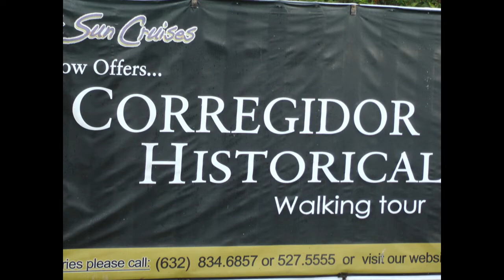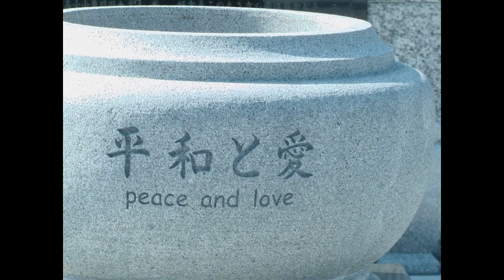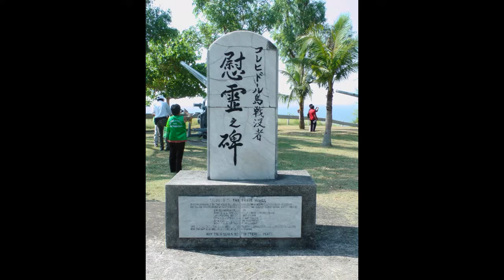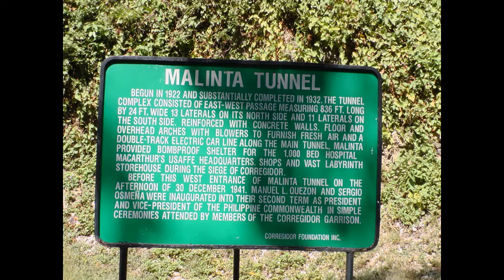Corregidor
An island located at the entrance of Manila Bay, Philippines. It is the largest of the islands that formed  the harbor defenses of Manila Bay. Now, it is a historic monument and tourist destination.